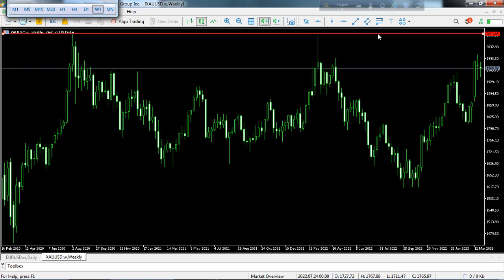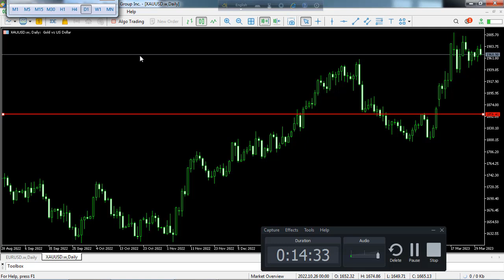Gold গোল্ড এর সাপ্তাহিক এ্যানালাইসিস ০৭ এপ্রিল ২০২৩পর্যন্ত, Weekly Technical Analysis XAU-USD, Forex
এই ভিডিওটিতে যা পাওয়া যাবে, Gold গোল্ড এর সাপ্তাহিক এ্যানালাইসিস ০৭ এপ্রিল ২০২৩পর্যন্ত, Weekly Technical Analysis XAU-USD, Forex

Category